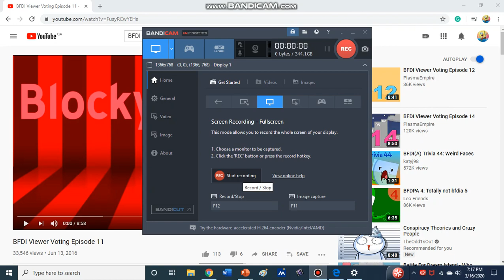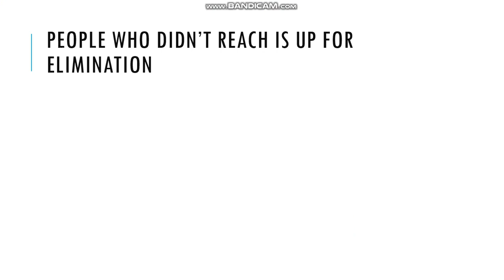BFDI Viewer Voting Episode 11